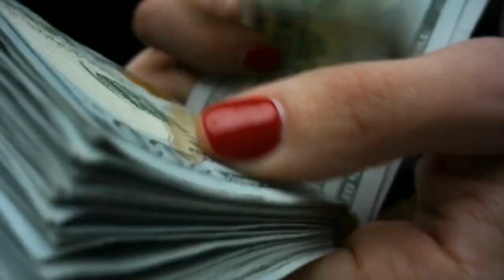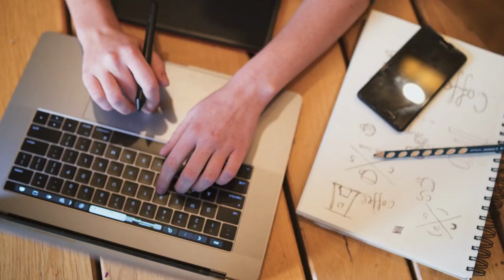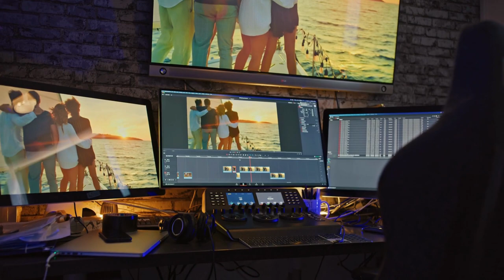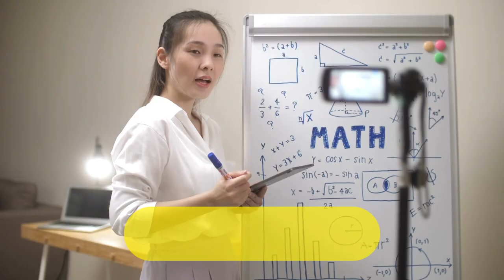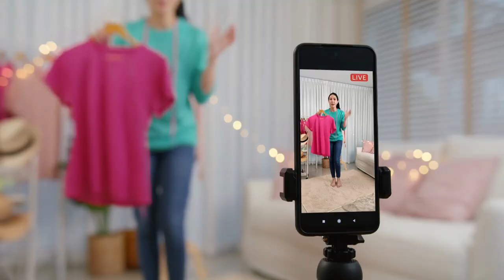15 Easy Side Hustles You Could Try in 2023 and Earn up to $100 per hour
Are you looking for easy ways to make extra money in 2023? Look no further! In this video, we'll share 15 easy hustles that can help you earn up to $100 per hour. Whether you're looking to pay off debt, save up for a big purchase, or just make some extra cash on the side, these side hustles are perfect for you. From pet-sitting to freelance writing to online tutoring, there's something for everyone. We'll dive into each hustle and give you tips on how to get started, what to expect, and how to maximize your earnings. So, whether you're a stay-at-home parent, a college student, or just someone looking to make some extra cash, tune in and start hustlin'!